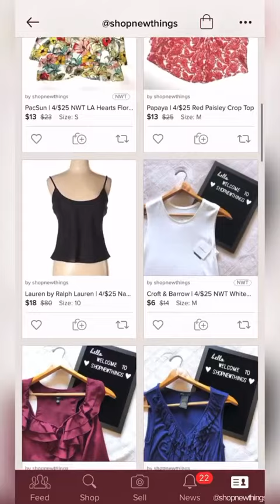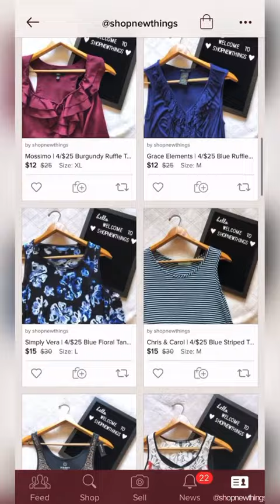Welcome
Here is a look inside my inventory closet. I like to store my tops and dresses on velvet hangers and all my bottoms in clear plastic drawers.